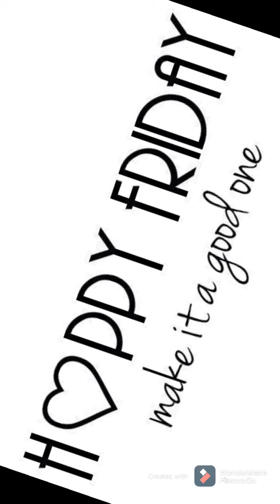Tayo'y magbisikleta sa bahrain international airport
Enjoy Riding biking at New Bahrain international airport - Chinito GC

This channel is dedicated to personal blog ,Funny videos and Games, I will be uploading regular blog, Tiktok and gaming videos of Mobile Legend and Clash of clan.